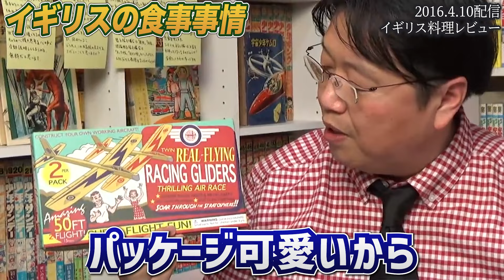「料理を"不味い"って言い方すると敵を作るから、自分の口に"合う合わない"って言った方がいいんだよ..でもイギリス料理は不味いと思うよ」【岡田斗司夫/切り抜き】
▼チャプター
00:00 イギリスの食事事情
07:22 まずい..とは言わない
07:53 でもイギリス料理はまずい..